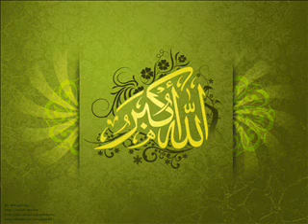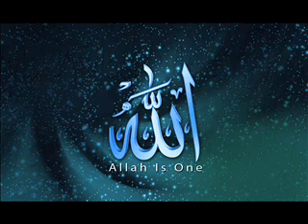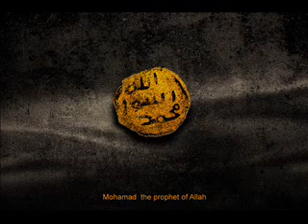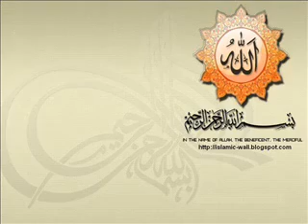Lastest- Maulana Tariq Jameel 2012 Bayan in AlM Collage HD] - YouTube